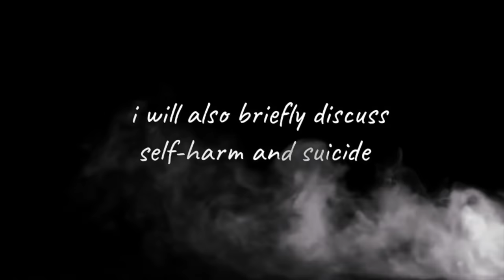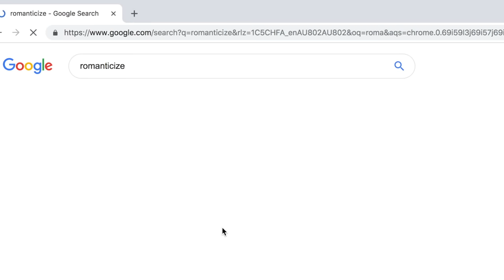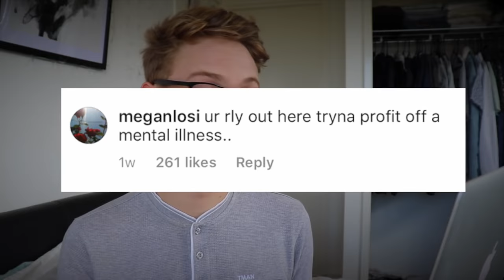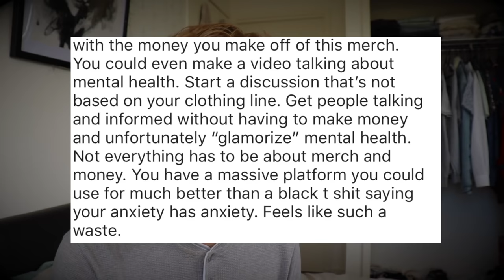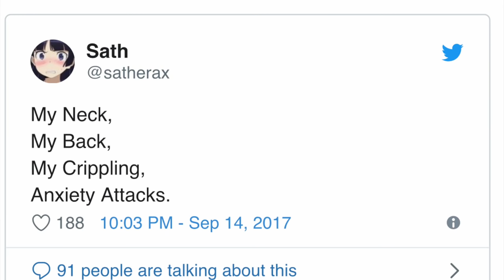The Rise of Romanticising Mental Illnesses & Why It Must Be Stopped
In today's video, I discuss The Rise of Romanticising Mental Illnesses in both social and mainstream media and why it needs to be stopped.

instagram ➩ @thelukealexander
twitter ➩ @lukethelunatic